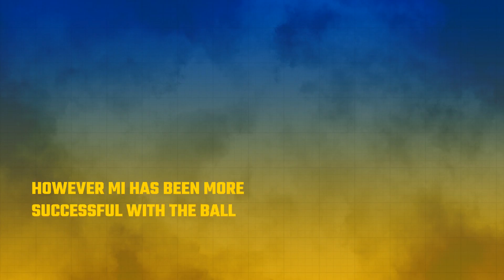Royal Challengers Bangalore vs Mumbai Indians- HEAD-TO-HEAD, STATISTICS | RCB vs MI | Virat vs Rohit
Virat Kohli's RoyalChallengersBangalore will take on an upbeat MumbaiIndians in Game 10 of the Indian Premier League on Monday.